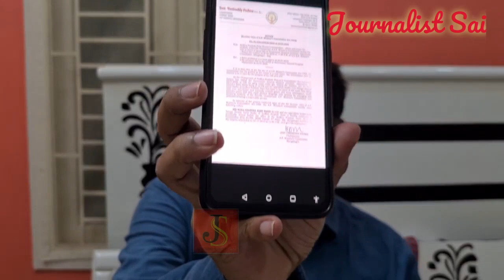Babu target by women commission | చంద్రబాబు కి నోటీసులు